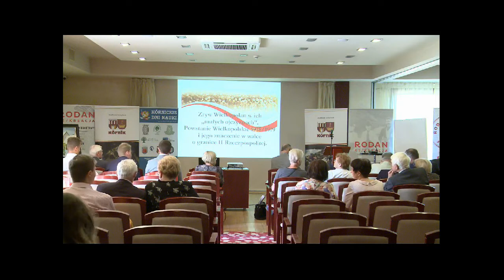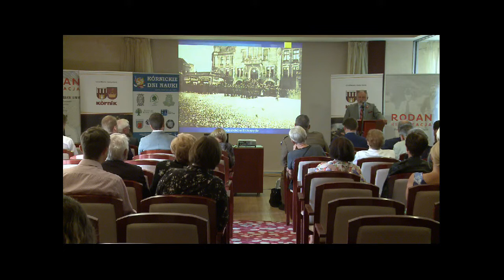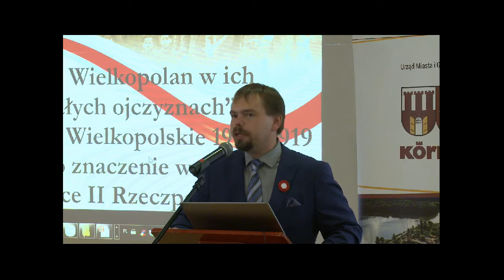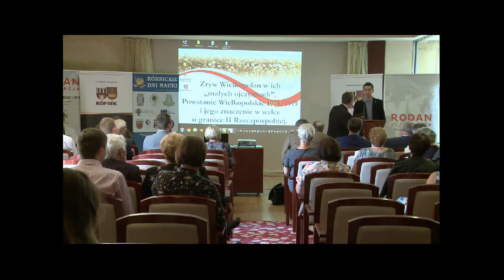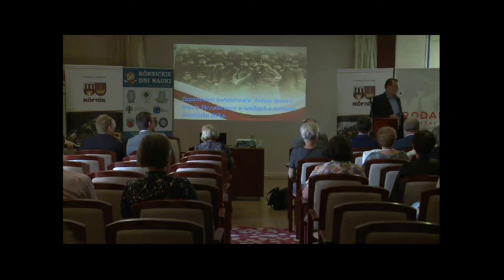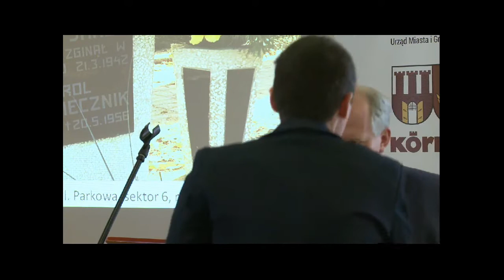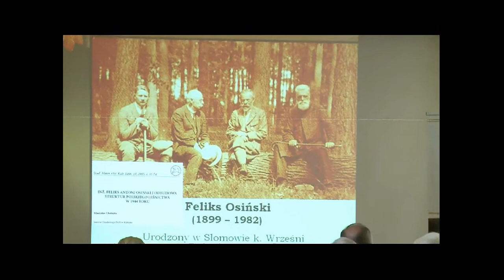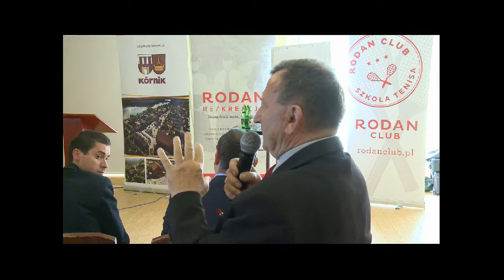VI Kórnickie Dni Nauki 2018 - Zryw Wielkopolan w ich „małych ojczyznach”, Hotel Rodan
KONFERENCJA POPULARNONAUKOWA. Zryw Wielkopolan w ich „małych ojczyznach”.